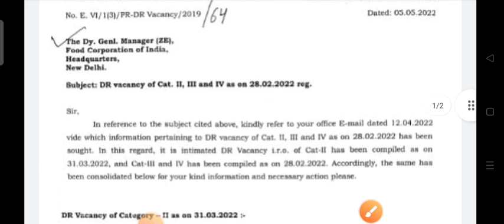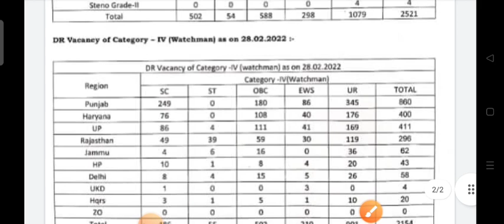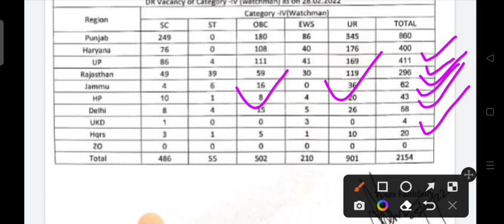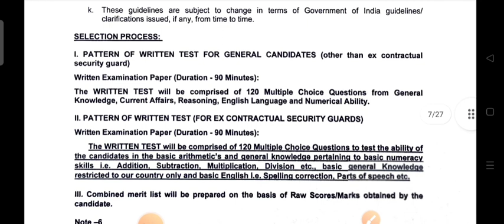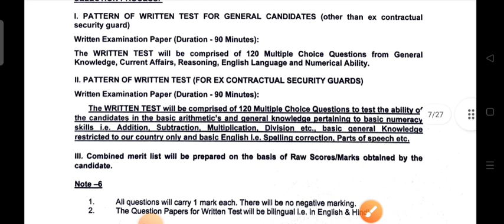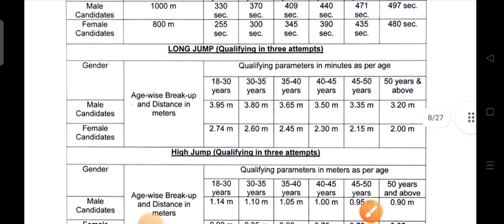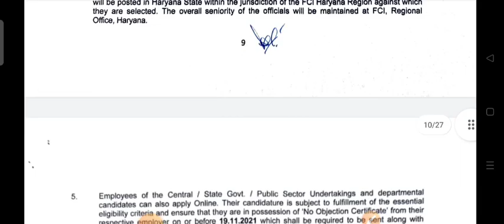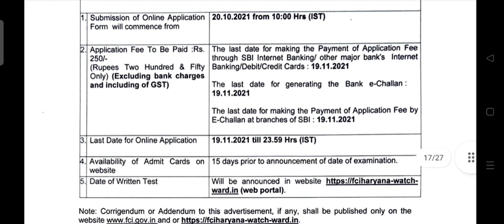Haryana FCI Watchman New Bharti Offical Notice Out Selection Prosess Salary Syllabus 2022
Haryana FCI Watchman New Bharti Selection Prosess 2022
Haryana FCI Watchman New Vacancy 2022
Haryana FCI Watchman Exam Syllabus

Chandigarh Police Bharti Chandigarh All Govt Job Update Bihar Police Vacancy 2022 Bihar Police Update Bihar All Govt Job Update
Punjab Police Update Punjab Police All Govt Job Update